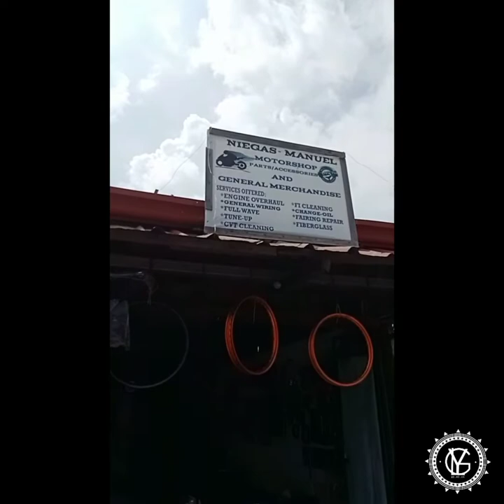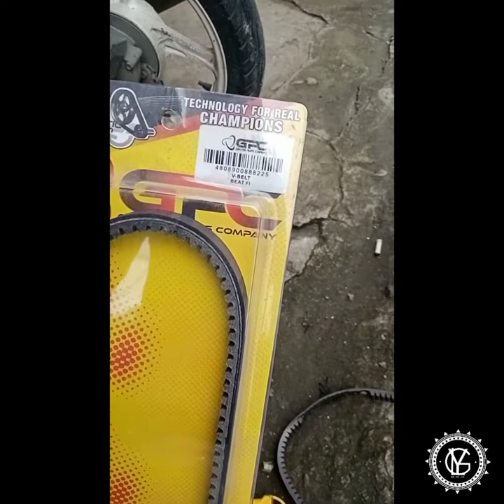NIEGAS MANUEL MOTORSHOP THE BEST MOTORSHOP IN GENERAL TRIAS CAVITE